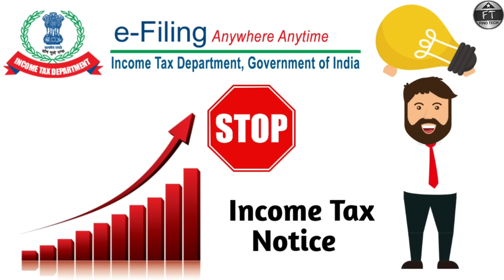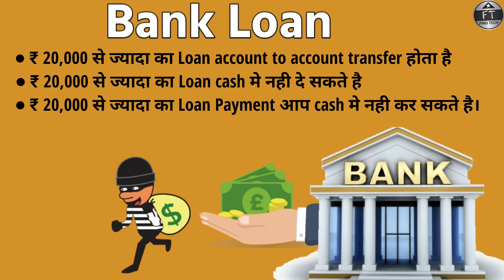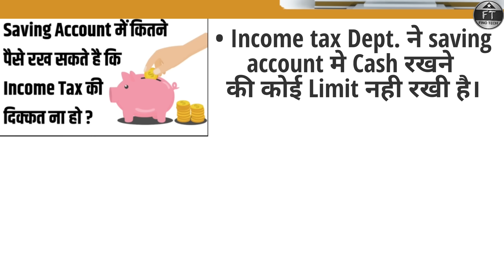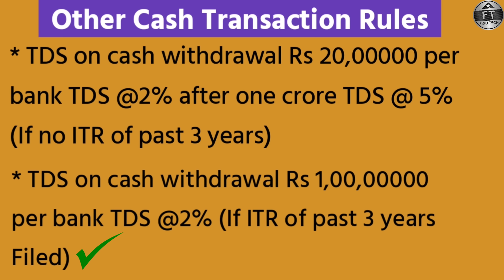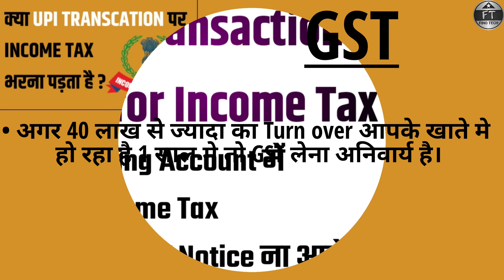Income Tax Rules For Savings Account FY 2023-24 । Tax On Upi Transaction 2023।।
Income Tax Rules For Savings Account FY 2023-24 । Tax On Upi Transaction 2023।। incometax tax upi _____________________________________________
Important Notice  :-
 Please contact on this WhatsApp No. for filing of ITR for FY 2022-23.

Your Query:-
income tax rules for savings account 2023
rules for income tax on savings account transactions
tax on cash withdrawal from savings account
tds on cash withdrawal from savings account
cash withdrawal limit rules
cash withdrawal rules from savings account
credit card repayment limit for income tax
income tax on upi transactions
tax on upi transactions 2023
bank transaction limit for income tax
new income tax rules for cash deposit and withdrawal
link aadhar and pan card
income tax notice kab aata hain
income tax notice
why income tax notice comes ?
new income tax rules for pan card
income tax
rs 10 lakh limit for transactions in savings account
bank loan cash me lene ke liye income tax rules kya hain
cash payment of credit card
income tax rules for cash payment of credit card
savings account me kitna cash rakh sakte hain
how much cash can be deposited in savings account
income tax rules for cash withdrawal from savings account
income tax rules for cash withdrawal.

Chapters :-
00:00 Introduction
01:15 Reason of Income tax notice for savings account
02:00 Savings account cash deposit limit
03:50 Function of income tax notice
04:42 Income tax limit for bank loan
05:20 Income tax limit for credit card cash
payment
06:30 TDS rules on cash withdrawal
07:57 Income tax limit for upi transactions